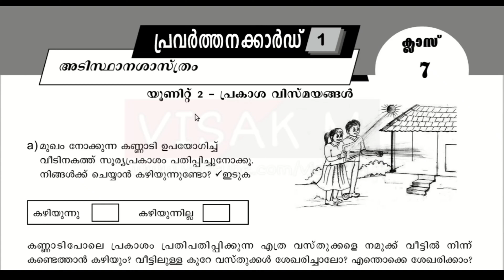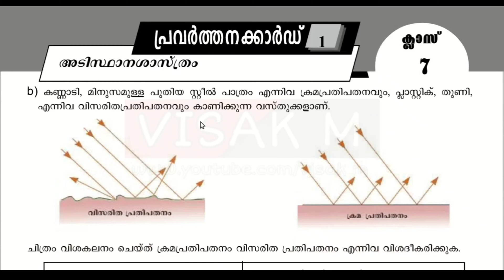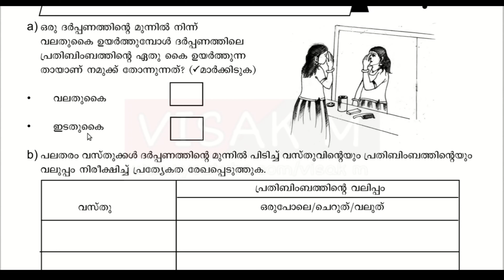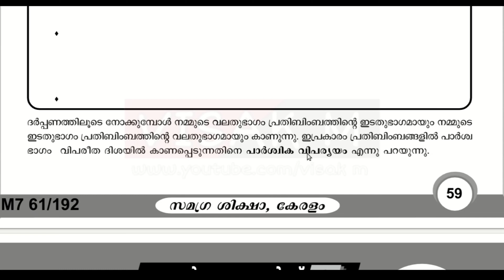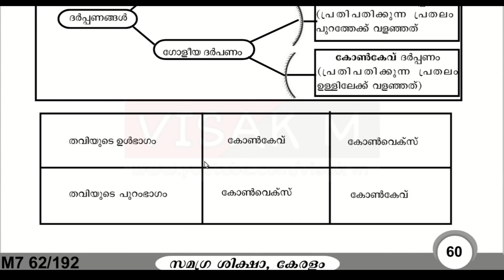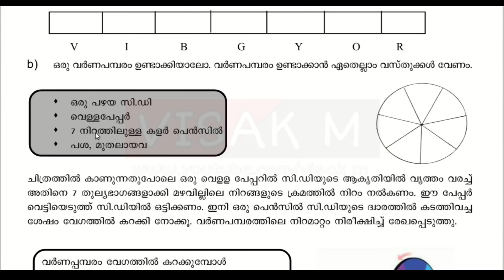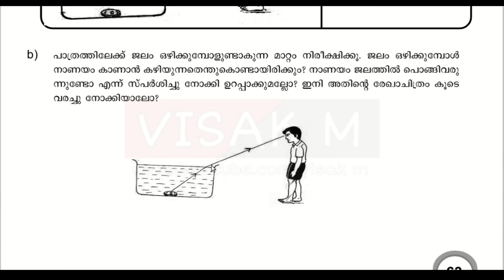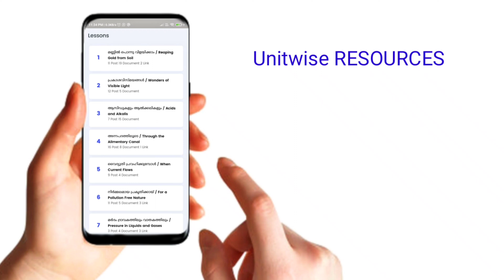basic science പഠന മികവ് രേഖ std 7 learning excellence record അടിസ്ഥാന ശാസ്ത്രം VISAK M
PADANA MIKAVU REKHA , MORE LINKS

LearnON educational app

👉🏻Presentations
👉🏻Images
👉🏻Audios

VISAK M YOUTUBE CHANNEL

SOCIAL MEDIA